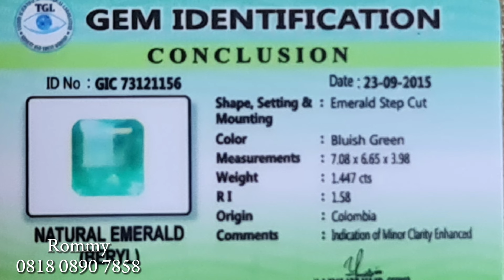edisi full emerald colombia HQ Ring emas berlian